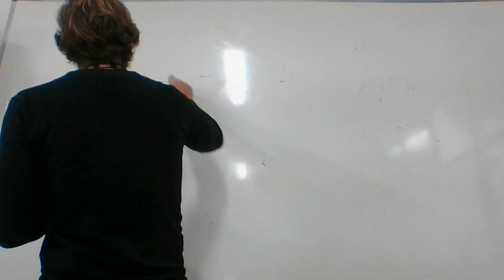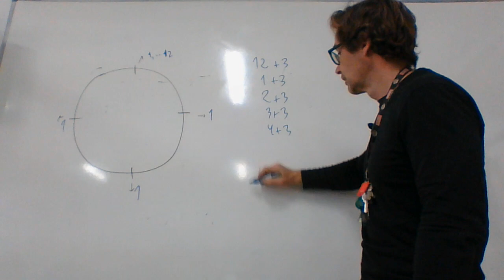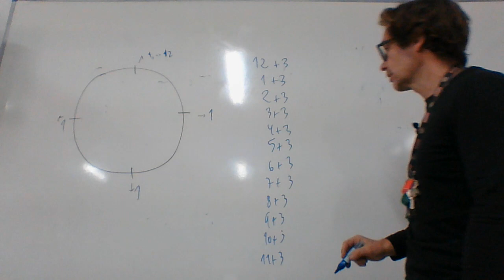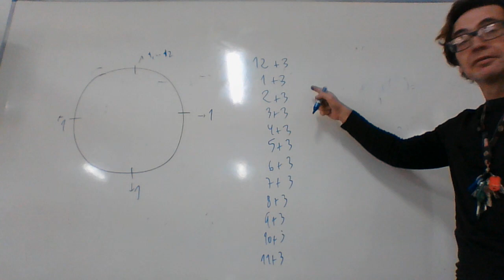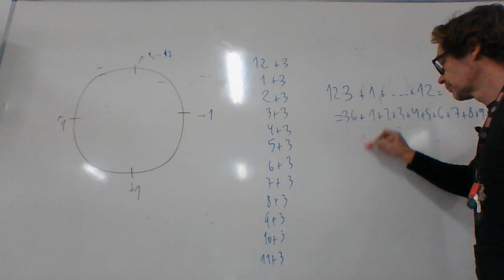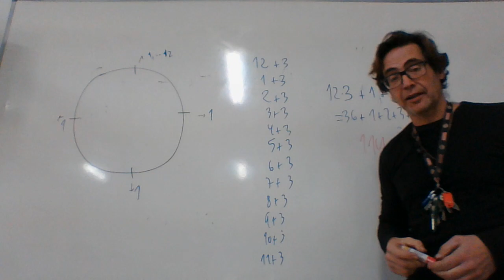Campanadas reloj con progresiones TIC ESO Bachillerato IES Monterroso